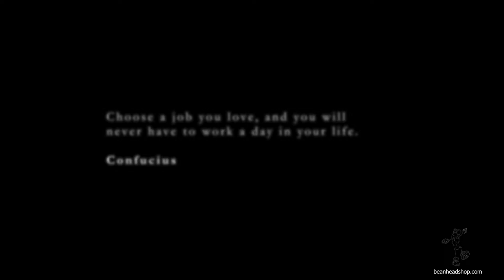Big Tuck - A Homebrewer's Story (Trailer)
Follow the process of Homebrewer Art Tuck as he makes a Peach Pale Ale and shares his secret beer recipes.